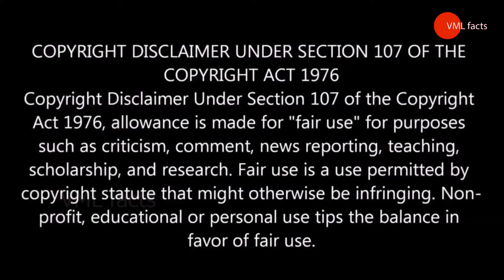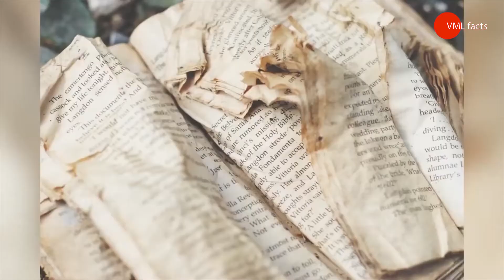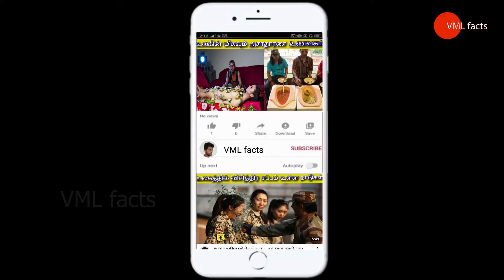மனிதர்களை மிருகமாகிய கொடூர ஆராய்ச்சி / Brutal research of human beings as beasts /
மனிதர்களை மிருகமாகிய கொடூர ஆராய்ச்சி
Brutal research of human beings as beasts
Russian Sleep Experiment

Stairs
Crazy Tamil
Tamil facts
that's it channel
Galatta info Tamil
facts in Tamil channel
mystery in Tamil
Tamil mystery channel
facts Tamil channel
Tamil facts You tube channel
Tamil facts
Tamil mystery
info Bytes
Tamil Galatta News